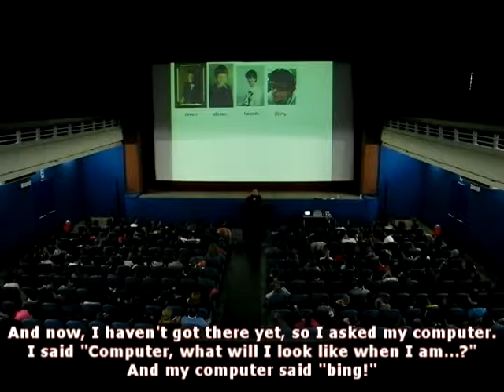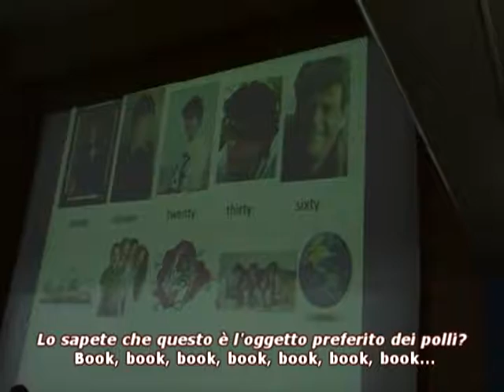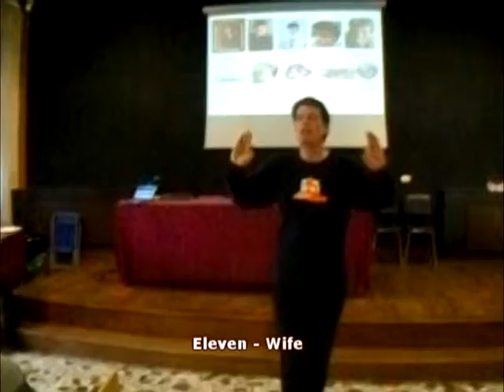7 Years: Extracts from the Tune Into English Roadshow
A different method to learn the years: listening to 7 Years by Lukas Graham! Watch this lesson by Fergal Kavanagh, as always, English is learned through pop music ...

Tune Into English was created by Fergal Kavanagh, from Ireland, who also presents the Roadshow in schools in Italy (and abroad) to promote the use of pop music in teaching English.

From 2016 to 2018 Speak Up magazine published monthly videos featuring extracts from The Tune Into English Roadshow